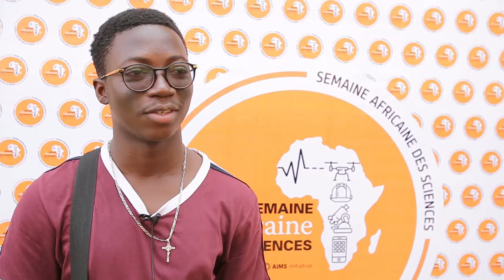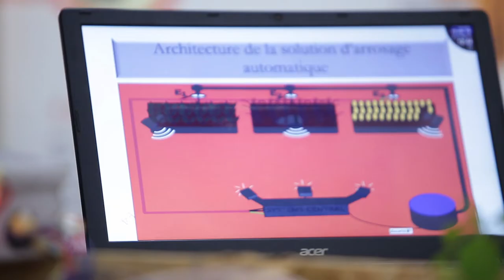NEFScienceWeek 2019 Burkina: Science Expo